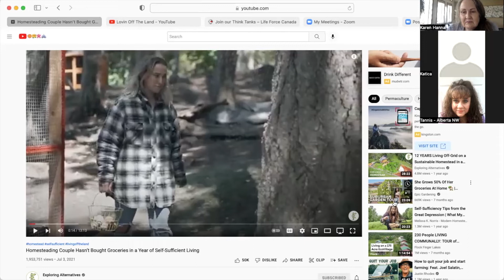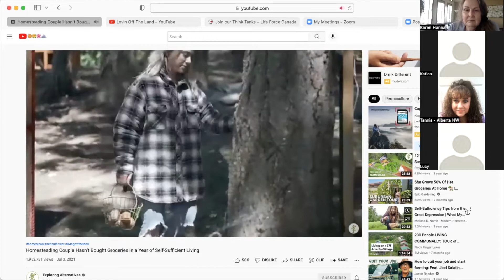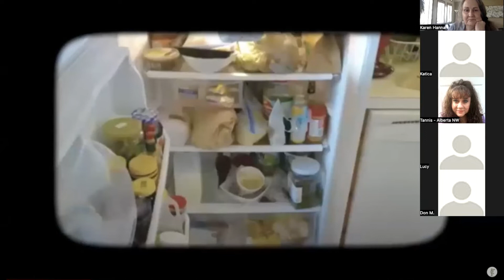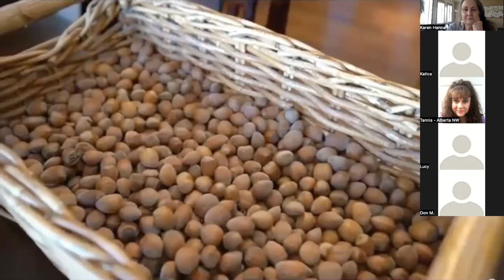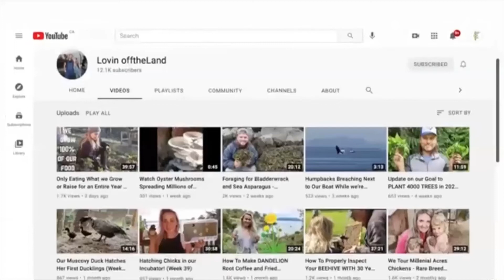LFC Agriculture Think Tank For May 6, 22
Welcome to The Life Force Canada Agriculture Think Tank. Today we feature a video of a couple's journey to self-sustained living in their west coast island home. And ao much more.